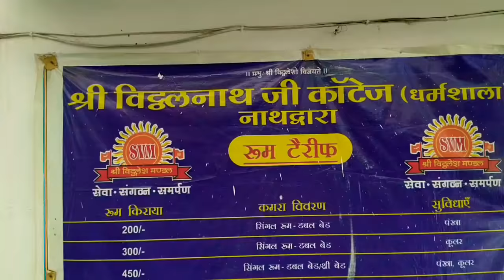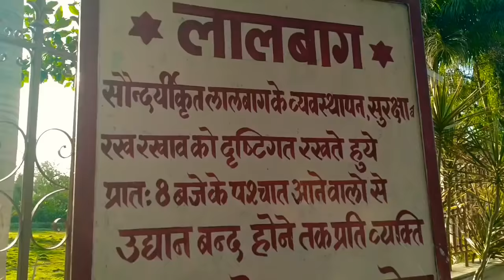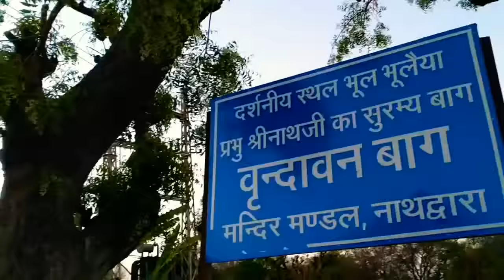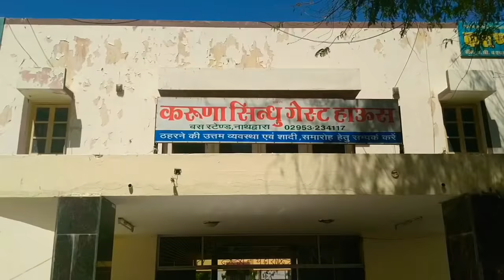[116] क्या पटेल से ऊंचा है Shiva Statue ? Nathdwara Rajsamand Rajasthan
नाथद्वारा राजस्थान राज्य के राजसमंद जिले के अंदर स्थित है यहां पर कई सारे दर्शनीय स्थल हैं खूब सारे लोग देखने के लिए आते हैं यहां पर श्रीनाथजी का प्रसिद्ध ऐतिहासिक मंदिर है और यहां पर श्री वल्लभ नाथ जी का मंदिर है साथ ही यहां पर देखने के लिए लालबाग और वृंदावन के प्रसिद्ध उद्यान है यहां पर एक परिक्रमा करने के लिए गिरिराज पर्वत है जिसकी लोग परिक्रमा करते हैं और यहां पर वर्तमान में एक बहुत ही ऊंची सरदार पटेल की मूर्ति की तरह ही शिव जी की मूर्ति बन रही है लेकिन इसकी ऊंचाई 351 फीट है मूर्ति शहर के अंदर आप देखेंगे तो यह दिखाई देगी और यहां पर बहुत ही लोग साल भर में दर्शन करने के लिए आते हैं हम शाम को यहां पर आए और  वल्लभनाथ जी की एक धर्मशाला है ,
धर्मशाला मंदिर के एकदम पास में ही स्थित है और यहां से सीधा श्री नाथ जी के मंदिर पर रास्ता जाता है मंदिरों के अंदर जो फोटो और वीडियो के लिए मोबाइल कैमरा अलाउड नहीं था इसलिए बाहर से ही फोटो वीडियो लिए और यहां के बाजार देखें और मंदिर के दर्शन भी किए उसके बाद में वहां पर देखने के लिए जो लालबाग और वृंदावन गार्डन है वह देखे
यहां पर वृंदावन जो बाघ है उसके अंदर दो भूल भुलैया बनी हुई है बहुत ही बड़ी बड़ी भूल भुलैया जिन के अंदर व्यक्ति अगर एक बार चला जाए तो वापस आने के लिए उसे रास्ता खोजना पड़ेगा क्योंकि यह भूल भुलैया है और उसके अंदर रास्ते अलग-अलग तरह से बने हुए हैं कि एक ही रास्ता आने और जाने का है बाकि सारे रास्ते आपको कंफ्यूज करेंगे तो हम भी इस भूल भुलैया के अंदर गए और भूल भुलैया के अंदर भटक भी गए फिर उसके बाद हमने हिम्मत नहीं हारी और रास्ता ढूंढ़ निकाला बाहर आने का और यहां पर हमें बहुत ही अच्छा मजा आया ढूंढने के लिए ।
नाथद्वारा का शिव जी का स्टेच्यू सरदार वल्लभ भाई पटेल की मूर्ति से ऊंचा नहीं है इसकी ऊंचाई 351 फिट है

Nathdwara is situated inside the Rajsamand district of Rajasthan state. There are many scenic places here. Many people come here to see. Here is the famous historical temple of Shrinathji and here is the temple of Shri Vallabh Nath Ji and here to see here. The famous park of Lalbagh and Vrindavan is here to make a roundabout on the Giriraj Mountain, whose people revolve and here at present one Just like the idol of Sardar Patel, but a statue of Lord Shiva is 351 feet. If you look inside the statue, you will see it, and here many people come here for a year to visit us. Came here and there is a Dharamsala of Vallabhnath ji,
Dharmashala is located right in the temple and it goes straight to the temple of Shri Nath Ji. There is no mobile camera for photos and videos inside the temples, so take photos from outside and view the market here and the temple. To see there later, see the Lalbaug and Vrindavan Gardens.
Here Vrundavan is a tiger, there are two mist forgets inside a very big mistake, in which if the person goes away once, then he will have to find a way to come back, because this is a mistake, and the path inside it separately There are ways that the only way to come and go is to confuse all the other paths, then we also went inside this forgery and went astray in the forgetfull way and then went to the left We did not lose courage and found the way out to come out and find us here very good fun.
Nathdwara's Shiva's statue is not taller than the idol of Sardar Vallabhbhai Patel, its height is 351 feet.

LORD SHIV STATUE
Rajsamand, Rajasthan